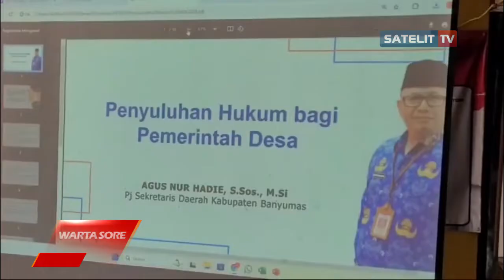PEMDES KEBOCORAN KEDUNGBANTENG GELAR PENYULUHAN HUKUM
Dalam rangka mengoptimalkan pemahaman dan kesadaran hukum, serta mewujudkan masyarakat yang cerdas hukum, Pemerintah Desa (Pemdes) Kebocoran Kecamatan Kedungbanteng, Kabupaten Banyumas mengadakan kegiatan sosialisasi dan penyuluhan hukum. Kegiatan digelar Selasa 4 Juni 2024 di Balai Desa setempat.